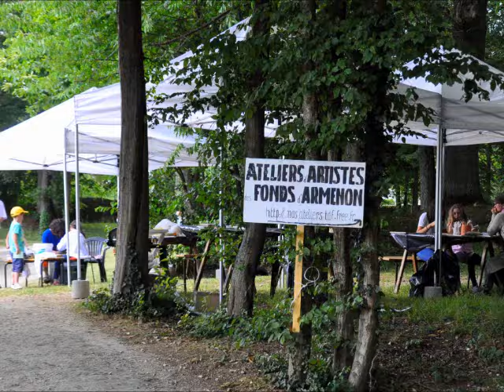Les Molières 20 Juin 2015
De la fête de l'école au concert d'Opé Smith